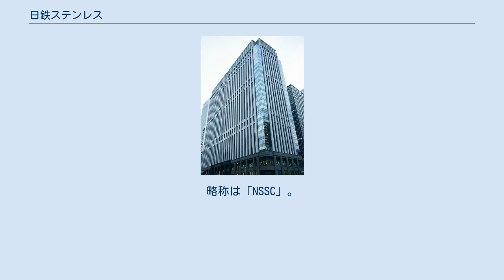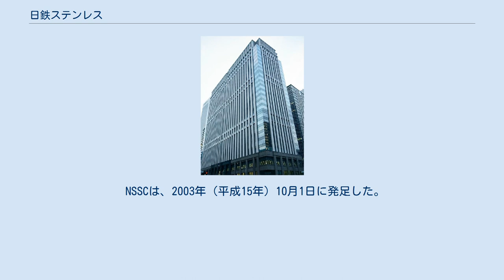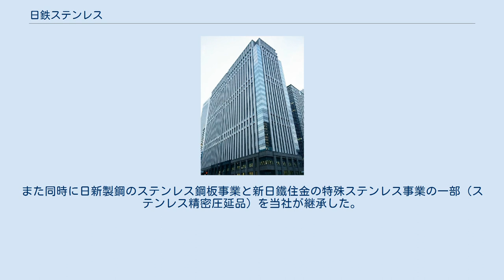日鉄ステンレス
日鉄ステンレス株式会社（にってつステンレス、英文社名 Nippon Steel Stainless Steel Corporation）は、日本のステンレス鋼メーカーである。
日本製鉄グループの製鉄事業セグメントにおけるステンレス鋼事業を管轄する。
旧新日本製鐵・旧住友金属工業両社のステンレス鋼部門が統合し2003年（平成15年）に設立された新日鐵住金ステンレスが、2019年に親会社・日本製鉄のステンレス部門、同日本製鉄グループの旧日新製鋼のステンレス部門と統合し、現社名に変更。
略称は「NSSC」。
 大手高炉メーカーである日本製鉄が出資するステンレス鋼メーカーである。
2003年に旧新日本製鐵・旧住友金属工業両社のステンレス鋼部門を会社分割（共同新設分割）により統合し、発足した。
事業領域は、ステンレス鋼の厚板・薄板・棒鋼・線材の製造および販売である。
なお、ステンレス鋼管・形鋼については事業統合されず、親会社の日本製鉄が引き続き製造・販売を行っている。
 本社は東京都千代田区丸の内にある鉄鋼ビルディングに入居。
2017年4月以前は大手町二丁目にある朝日生命大手町ビルに入居していた。
支店は大阪市・名古屋市・福岡市・広島市・新潟市の5か所に配置され、タイのバンコクと中国広州市にも事務所を構える。
 製造拠点は、山口製造所(光地区)（山口県光市。旧・新日本製鐵光製鐵所を継承し、電気炉を保有する。日本製鉄九州製鉄所八幡地区(光チタン)に隣接）、山口製造所(周南地区)（山口県周南市。旧・日新製鋼周南製造所）、八幡製造所（北九州市八幡東区。日本製鉄九州製鉄所八幡地区構内)、鹿島製造所（茨城県鹿嶋市。日本製鉄東日本製鉄所鹿島地区に隣接）、衣浦製造所（愛知県碧南市）の5製造所6地区。
その他、日本製鉄東日本製鉄所直江津地区より製品供給を受ける（当社へのOEM供給という位置づけ）。
 製造所により製造品が異なり、山口製造所では棒鋼・線材やニッケル系薄板、鹿島製造所ではクロム系薄板、八幡製造所では厚板、衣浦製造所ではステンレス精密圧延品を製造する。
その他、日本製鉄東日本製鉄所直江津地区よりステンレス精密圧延品のOEM供給を受ける。
また、薄板熱間圧延工程では、日本製鉄九州製鉄所八幡地区の設備も使用。
クロム系タンデム圧延薄板がここで製造されている。
 NSSCは、2003年（平成15年）10月1日に発足した。
事業統合の目的は、新日鉄・住友金属両社のステンレス事業の構造的な収益体質強化、とされる。
 統合にあわせて実施された施策の一つに生産拠点の集約がある。
会社発足時点では、八幡・鹿島の両製造所で厚板とタンデム圧延冷延材を、光・鹿島の両製造所でニッケル系・クロム系双方の冷延材を製造していた。
この製造体制から、2004年（平成16年）4月より厚板製造を八幡に集約、同年7月よりニッケル系冷延材製造を光に、クロム系冷延材製造を鹿島に、タンデム圧延冷延材を八幡にそれぞれ集約し、生産性の向上を図った。
 また会社発足にあわせて、住友金属が出資する日本ステンレス商事株式会社（現・NSステンレス）と、新日鉄が出資するコイルセンター事業者2社がNSSCの傘下になった。
 2019年4月に親会社の新日鐵住金が日本製鉄への商号変更に伴い、日鉄ステンレスに商号変更された。
また同時に日新製鋼のステンレス鋼板事業と新日鐵住金の特殊ステンレス事業の一部（ステンレス精密圧延品）を当社が継承した。